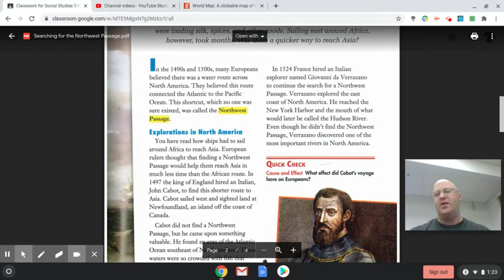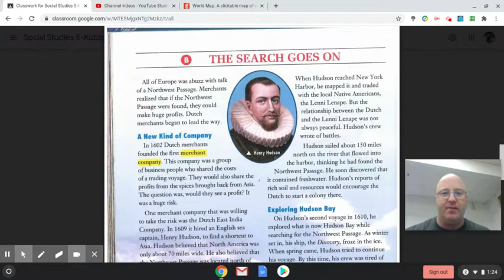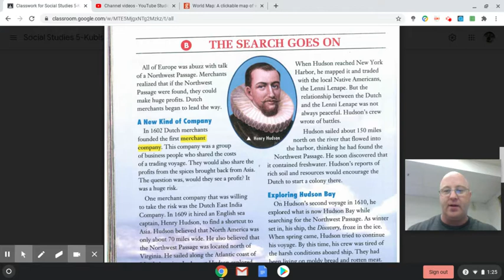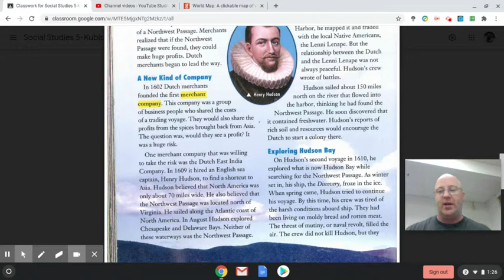Searching for the Northwest Passage